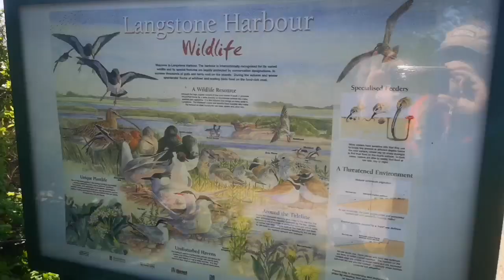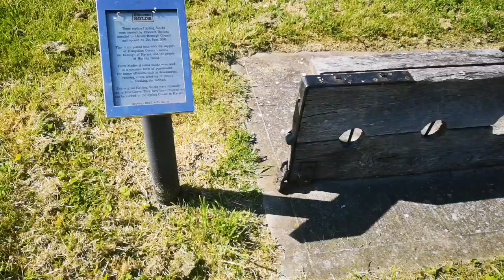Hayling Island Billy Trail May 2019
A short hike on the Hayling Billy Trail, from the bridge end, past the oyster bed, down to the beach, then across to the monument & the stocks.